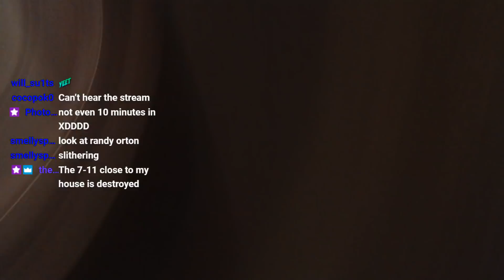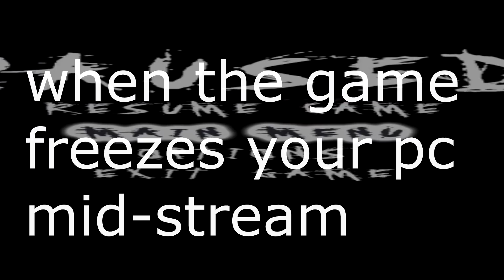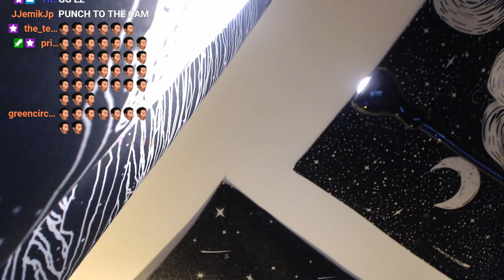Playing horror games until I cry.. (very scary) (stream highlights)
AAAAAAAAAAAAA warning this video is EXTREMELY scary.
SubSRIBE to the channel dawg

Support me!